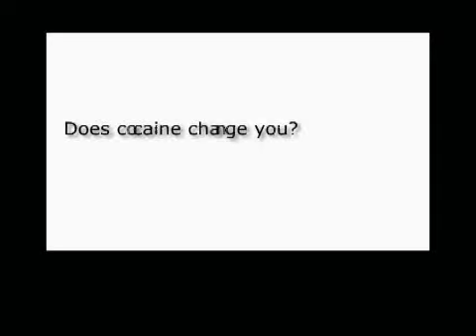jamie lomas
hollyoaks actor warren